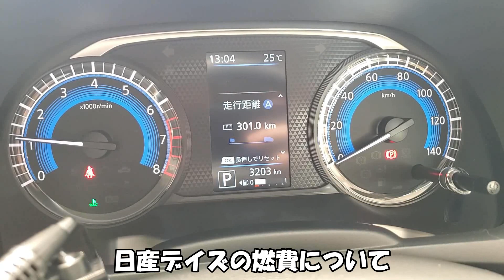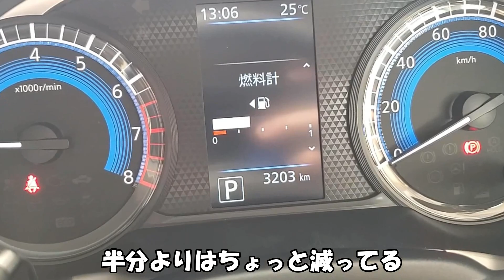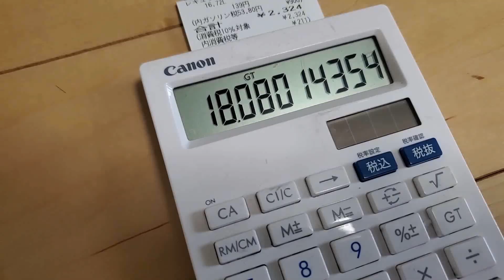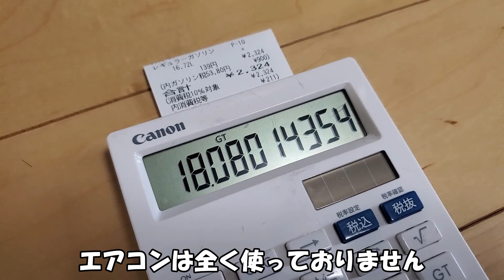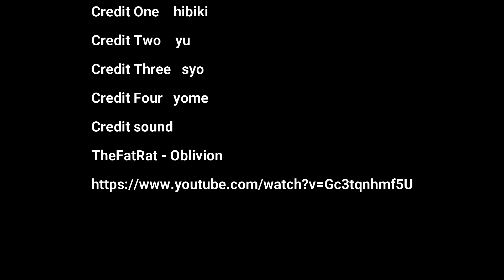日産 デイズ【DAYZ】NAエンジン、4月の燃費教えます！街乗り１００％の燃費やいかに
今回は、日産 DAYZの燃費についてお届けします。
4月、春編です！
NAエンジンのグレードで、街乗り１００％で片道9キロの通勤オンリーで300キロ分走った燃費となります。
ではでは、少しでも参考になれば幸いです。

このチャンネルは、メダカ、熱帯魚、釣り、爬虫類、ウサギ、クワガタ、車、バイクなどなど
自分のその時々の好きな事、趣味、考え方を勝手気ままに「共感いただける方へ向けて」発信していきます。
仲間、同志が増え、楽しい時間を共有できれば最高ですね。

Credit sound
TheFatRat - Oblivion